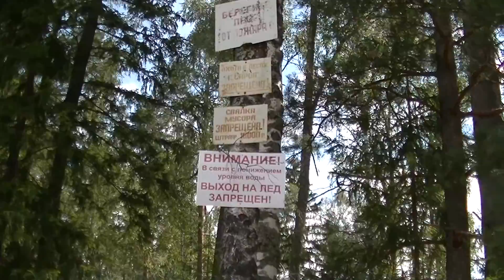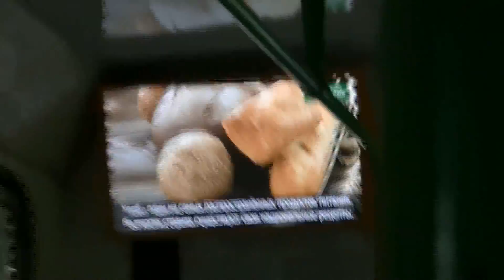23. 7. 16 Отдыхаем.